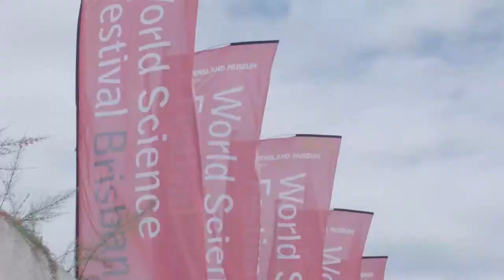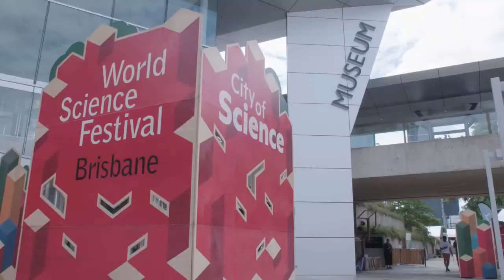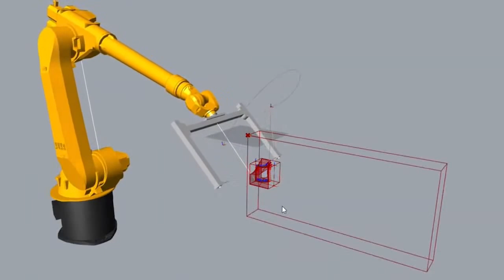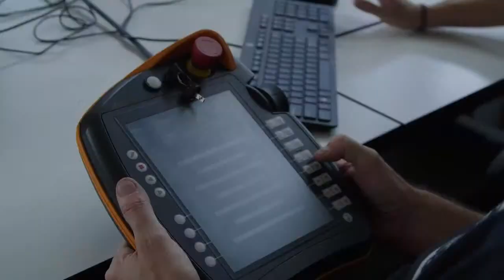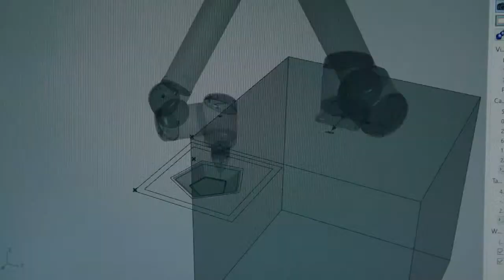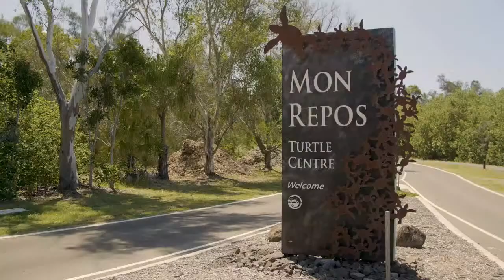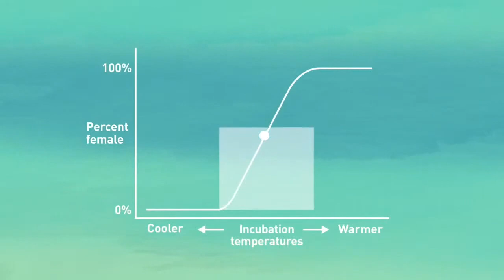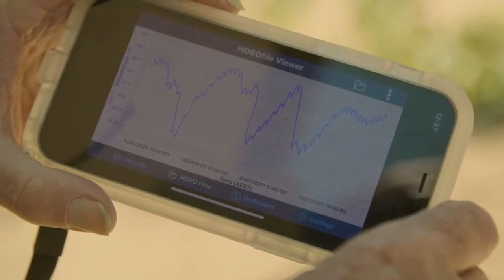Science Live! All About The Intersection Between Sustainability and Science